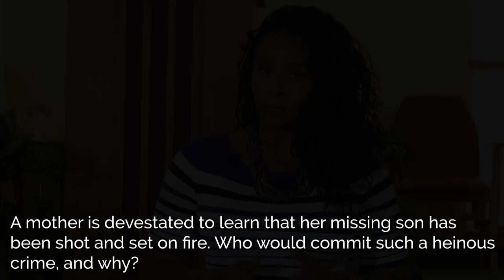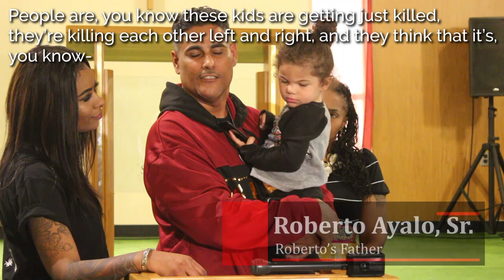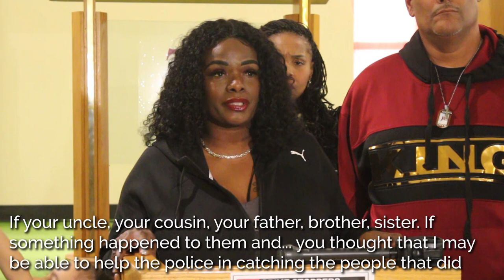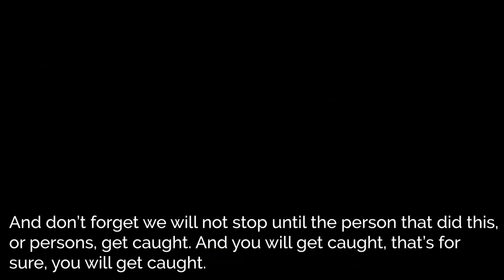Roberto Ayala, Jr. Press Conference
On what would have been his 25th birthday, a young man's family gathers to ask for the answer as to who would kill their loved one and leave him in such a dire state...

If you have any information, we are asking that you make an anonymous call to Crime Stoppers at 1-800-SPEAK-UP or visit our

Your identity will remain anonymous! You will need to save that number and call back to check on the status of your tip using that number. If your tip helped lead to the capture and arrest, you will be instructed how to anonymously receive your cash reward.